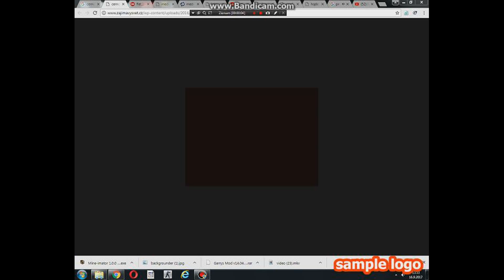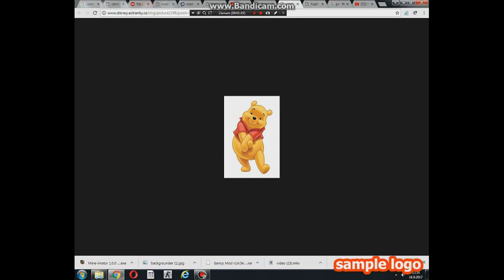Je medvídek Pů Iluminát ??/Blayzr Tv čti popisek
!čti popisek!
čau lidi vítám vás u dalšího videa ze série ilumináti   :D bavte se   :D
Likuj odebírej sdílej Komentuj   :D_____ :P   pro další videa :D
dáme 10Liku pro další díl   :D                :P   :D

:D